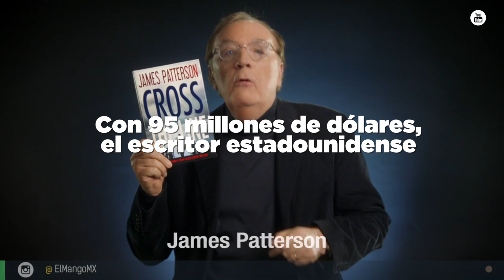Las Celebridades más ricas del mundo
Conoce a los más pagados en 2016 en el mundo del espectáculo